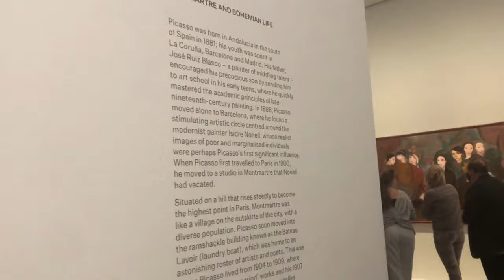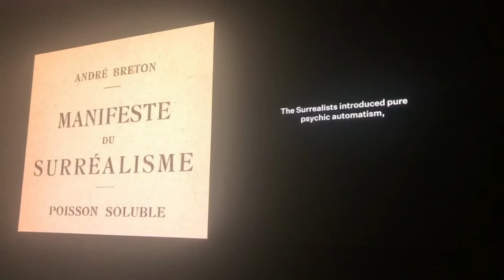A glimpse of the Picasso Century | Exhibition in NGV Melbourne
Hello guys! It's been a while :)

This vlog will give you a glimpse of the Picasso Century, the world-premiere Melbourne Winter Masterpieces 2022 exhibition, which was held in NGV Melbourne. The exhibition was run from June 10 to October 9, 2022. It is organised into two sections that span the whole Ground Level of the NGV. Featuring works by Pablo Picasso as well as other artists such as Valentine Hugo, Marie Laurencin, and many more. It includes mainly 80 pieces by Picasso, along with over 100 paintings by more than 50 of his contemporaries from premier French state collections and the NGV Collection.

However, my video just shows a glimpse of what's inside, which unfortunately means the clips are not compiled in a particular order. I still do hope you guys enjoy :) Will try on getting a new phone real soon to achieve better and worthwhile lengthy videos!

Location:
National Gallery of Victoria - 180 St Kilda Rd, Melbourne VIC 3006